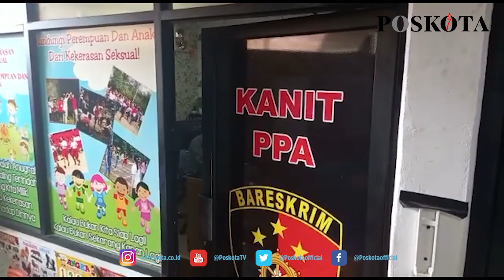RUDAPAKSA PERTAMA KALI DILAKUKAN PADA TAHUN 2018 SILAM KORBAN MASIH DUDUK DI BANGKU SMP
JAKARTA, POSKOTA.CO.ID - Seorang ayah angkat inisial AS (49) tega rudapaksa anak tirinya inisial STA (15) di sebuah rumah kontrakan tempat mereka tinggal di kawasan Tambora, Jakarta Barat. Aksi pencabulan tersebut diketahui telah berlangsung selama tiga tahun.

Hal tersebut diketahui setelah ayah kandung korban bernama Romansyah (42), melaporkan aksi pencabulan tersebut ke Polres Metro Jakarta Barat pada Kamis (15/7/2021).

Romansyah menceritakan, anaknya tersebut telah tinggal bersama ayah tiri dan ibu kandungnya selama tiga tahun disebuah rumah kontrakan. (CR01)